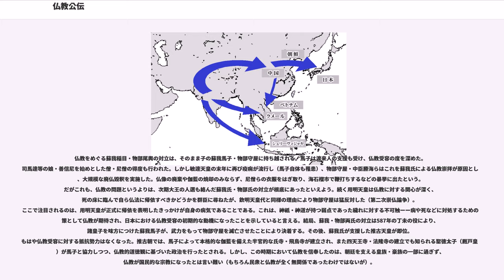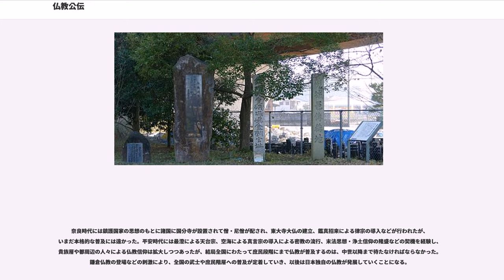仏教公伝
仏教公伝（ぶっきょうこうでん）は、国家間の公的な交渉として仏教が伝えられることを指す。上代の日本においては6世紀半ばの欽明天皇期、百済から古代日本(大和朝廷)への仏教公伝のことを指すのが一般的であり、この項でもそれについて説明する。単に仏教伝来と称されて来たが、後述のごとく公伝以前に、すでに私的な信仰としては伝来していたと考えられるため、「公伝」と称されることが多い。

ネパールのルンビニで生まれた世界宗教としての仏教は、主として東南アジア方面（クメール王朝、シュリーヴィジャヤ王国）に伝播した南伝仏教と、西域（中央アジア）を経由して中国から朝鮮半島などへ広がった大乗仏教（北伝仏教）に分かれる。古代の日本に伝えられたのは、主に後者の流れである。中国において紀元1世紀頃に伝えられた仏教は、原始ネパール仏教の忠実な継承にこだわることなく、戒律や教義解釈などで独自の発展を遂げた。特に4世紀における鳩摩羅什（クマーラジーヴァ）の翻訳による漢訳仏典の充実は、漢字を共通の国際文字として使用する周辺諸国への北伝仏教の拡大に大きな影響を及ぼすこととなった。南北朝時代には三論宗・成実宗などの経学が流行し、これらの流れがさらに東へ伝播していく。北魏の孝文帝や「皇帝菩薩」と称された梁の武帝など、仏教拡大に熱心な皇帝も現れ、周辺諸国への普及も加速した。

古代、三国に分かれていた朝鮮半島においては、それぞれ各個に仏教が公伝された。最も北にあり、中国に近かった高句麗へは早くも372年、小獣林王の時代に前秦から伝えられたとされる。375年には肖門寺・伊弗蘭寺などが建立された。

大和朝廷と盟友関係となる百済では、これより若干遅れて、384年に枕流王が東晋から高僧の摩羅難陀を招来し、392年には阿莘王（阿華王）が仏教を信仰せよとの命を国内に布告している。ただし、百済国内に本格的に仏教が普及するのはそれより1世紀ほど遅れた6世紀初頭である。

残る新羅においては上記2国よりも遅れ、5世紀始めごろに高句麗から伝えられたという。法興王の時代に公認された後は、南朝梁との交流もあり、国家主導の仏教振興策がとられるようになっていた。

古代の日本には、古くから多くの渡来人（帰化人）が連綿と渡来してきており、その多くは朝鮮半島の出身者であった。彼らは日本への定住にあたり氏族としてグループ化し、氏族内の私的な信仰として仏教をもたらし、信奉する者もいたと思われる。彼らの手により公伝以前から、すでに仏像や経典はもたらされていたようである。522年に来朝したとされる司馬達等（止利仏師の祖父）などはその好例で、すでに大和国高市郡において本尊を安置し、「大唐の神」を礼拝していたと『扶桑略記』にある。

4世紀後半以降、高句麗・百済・新羅は互いに連携・抗争を繰り返していた。6世紀前半即位した百済の聖明王（聖王）は、中国南朝梁の武帝から「持節・都督・百済諸軍事・綏東将軍・百済王」に冊封され、当初新羅と結んで高句麗に対抗していた。が、次第に新羅の圧迫を受け、538年には都を熊津から泗沘へ移すことを余儀なくされるなど、逼迫した状況にあり、新羅に対抗するため、さかんに大和朝廷に対して援軍を要求していた。百済が大和朝廷に仏教を伝えたのも、大陸の先進文化を伝えることで交流を深めること、また東方伝播の実績をもって仏教に心酔していた梁武帝の歓心を買うことなど、外交を有利にするためのツールとして利用したという側面があった。

日本への仏教伝来の具体的な年次については、古来から有力な説として552年と538年の2説あることが知られており、現在では 538 年が有力とされている。ただ冒頭のとおり、これ以前より渡来人とともに私的な信仰として日本に入ってきており、さらにその後も何度かに渡って仏教を通じた公的な交流はあったと見て、公伝の年次確定にさほどの意義を見出さない論者もいる。以下では、政治的公的に「公伝」が行われた年次確定の文献による考察の代表的なものを挙げるが、いずれにおいても6世紀半ばに、継体天皇没後から欽明天皇の時代に百済の聖王により伝えられたことは疑いないと思われる。

『日本書紀』（720年成立、以後、書紀と記す）では、欽明天皇13年（552年、壬申）10月に百済の聖明王（聖王）が使者を使わし、仏像や経典とともに仏教流通の功徳を賞賛した上表文を献上したと記されている。この上表文中に『金光明最勝王経』の文...